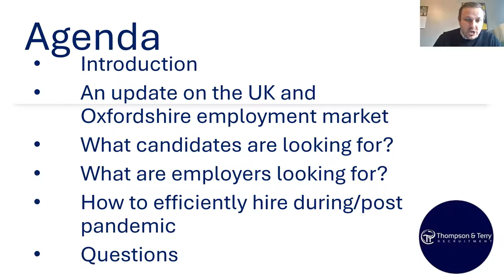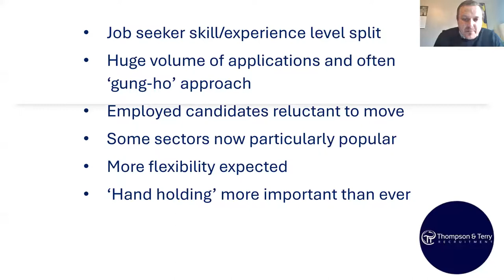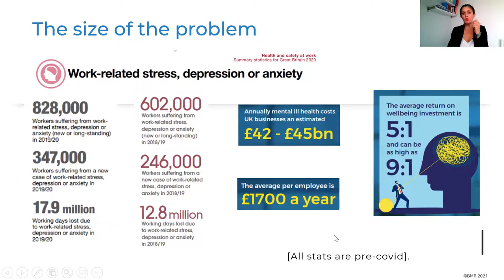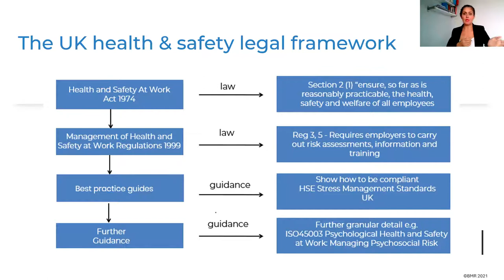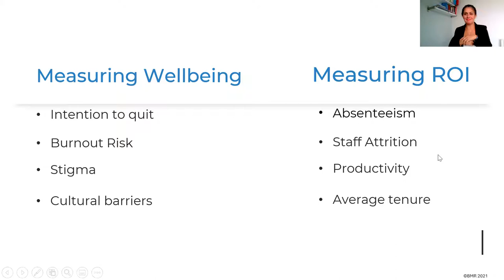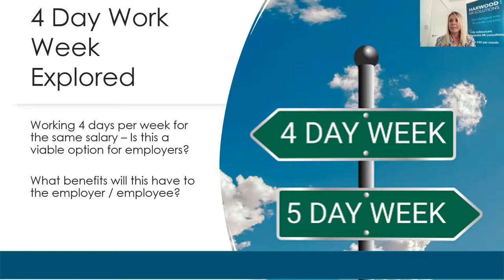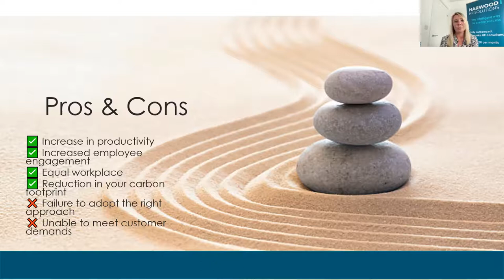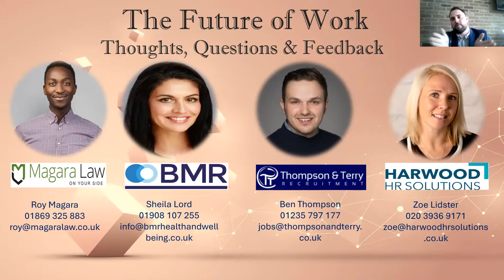The Future of Work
The pandemic has completely shifted the way we live and work. Work is no longer a guarantee of material security. Businesses have had to quickly adopt new initiatives, procedures, policies and technologies to ensure employee safety whilst maintaining productivity and profitability - with a large number of the workforce working from home.

Watch the discussion regarding research, insights, and innovative ideas that are shaping the future of work.